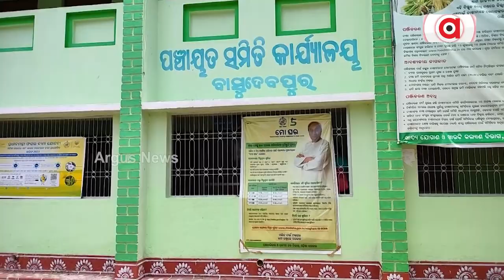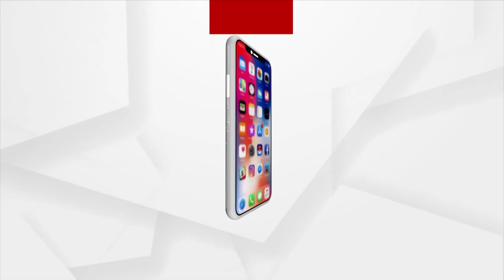BJP Issues Demand Letter Bhadrak BDO Demanding The Solution To Road Problem